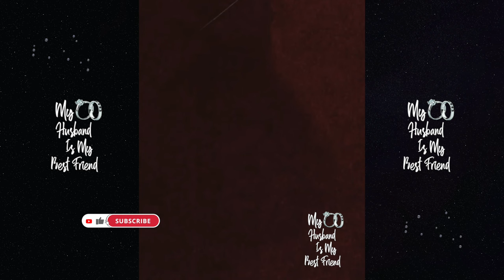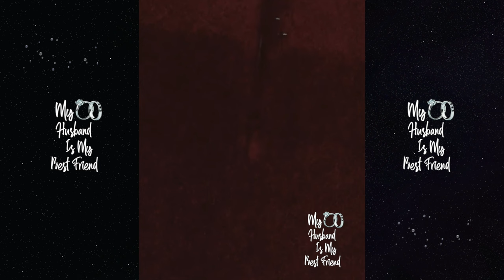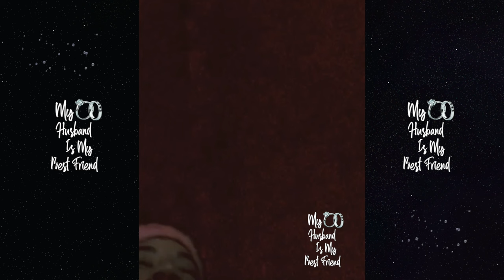Keyshia Cole Speaks On Cheating After Ex Antonio Brown Links Up With Lil Kim! 💔